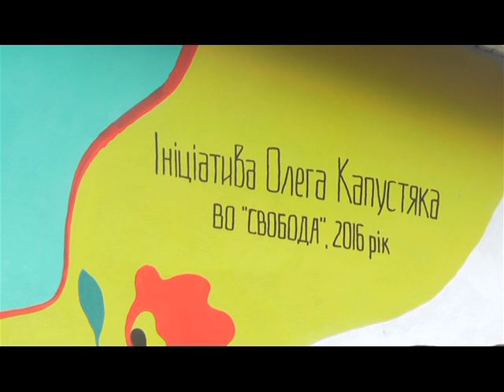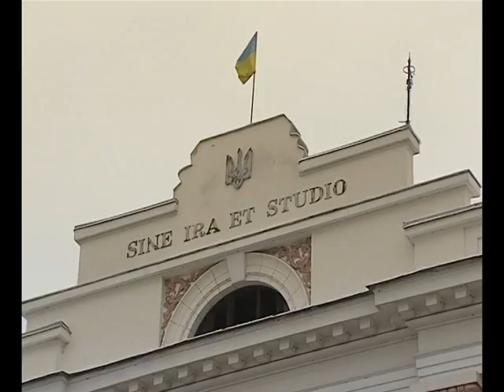Вісник міського голови. Мурал Ірині Сеник став підставою для скарги на міського голову